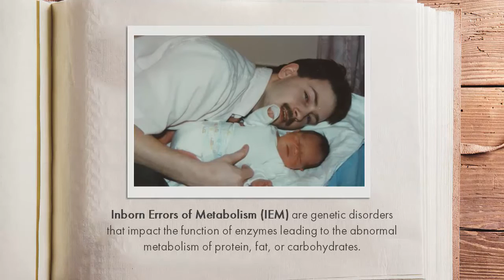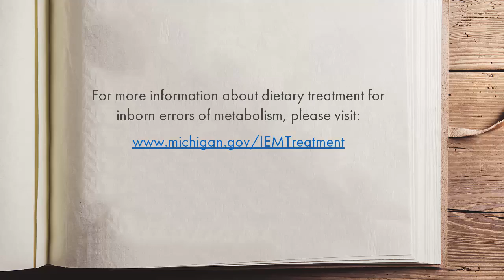Metabolic Formula: A Diet for Life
Individuals born with inborn errors of metabolism require lifelong treatment of specialized medical formulas. These metabolic formulas are very expensive, and are not covered by many health insurance plans. Three individuals with metabolic conditions share their stories.